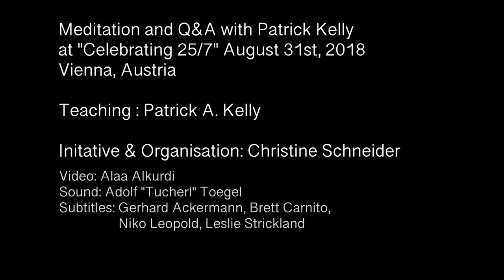Meditation with Patrick Kelly: Methods, Mind States, Q&A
Guided meditation with Patrick A. Kelly, including concise explanations of training methods and mental states, followed by questions and answers. Recorded during the "Celebrating 25/7" event in Vienna, Austria on August 31st, 2018.